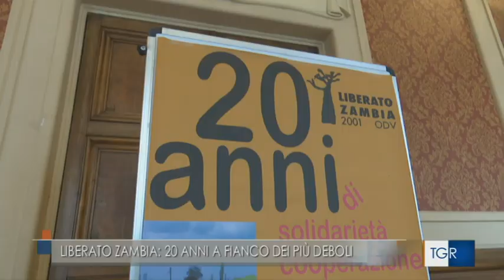I PRIMI VENT'ANNI DI LIBERATO ZAMBIA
Un premio al volontariato.
Lo ha voluto consegnare il comune di Ancona all'associazione Liberato Zambia 2001. Un riconoscimento per l'impegno ormai ventennale verso i più deboli. Davide Calimani intervista il presidente, Davide Drenaggi e l'assessore comunale Emma Capogrossi